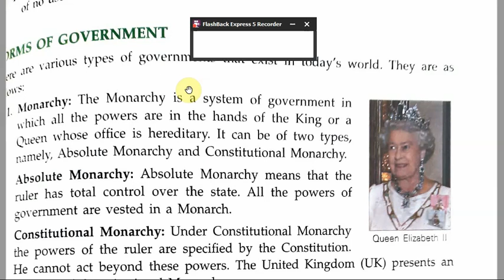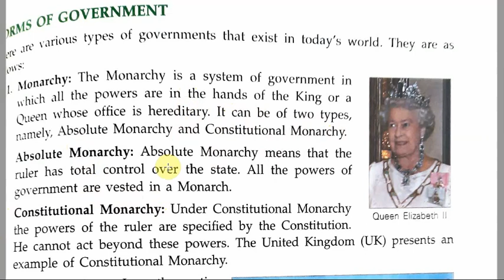CLASS-7TH#CIVICS#LEC-2#11-07-20